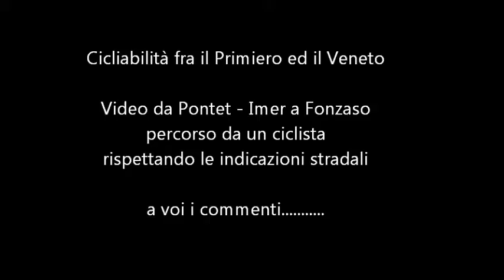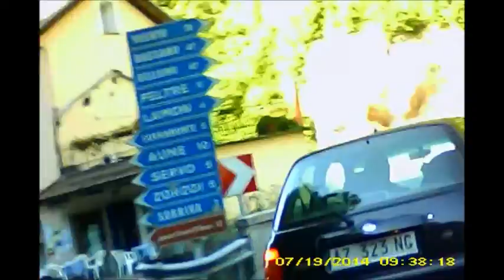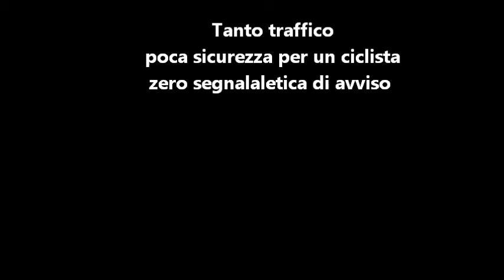Ciclabilità e ciclabile fra il Primiero " Trentino Dolomiti" ed il Veneto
Video lungo il percorso ciclabile di un ciclista da Pontet - Imer (TN) a Fonzaso (BL)